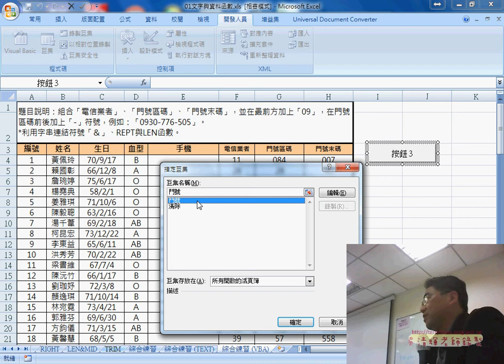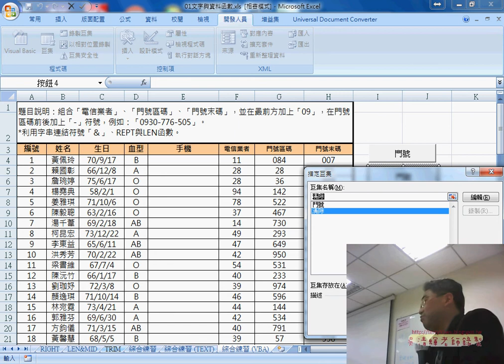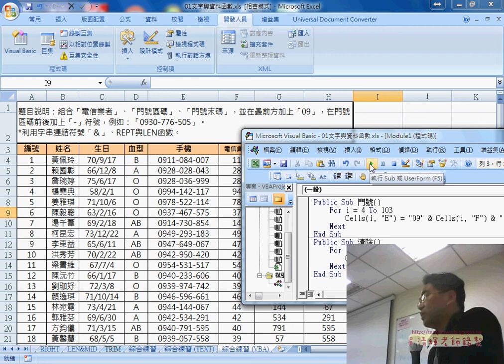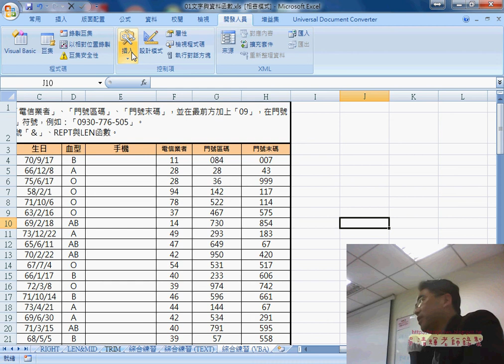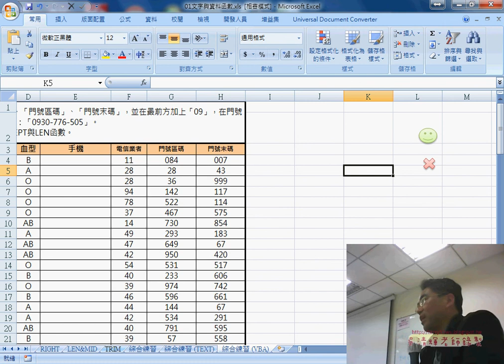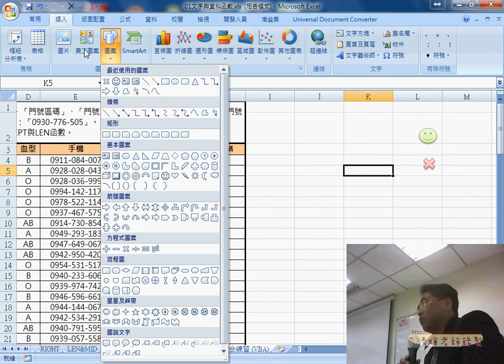07 如何增加VBA按鈕功能